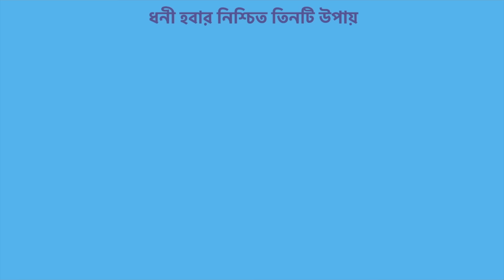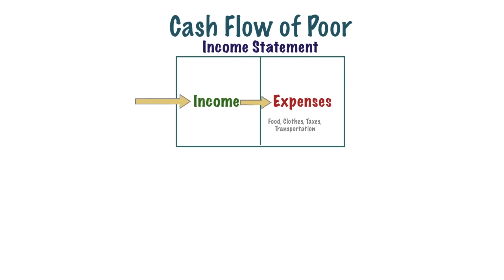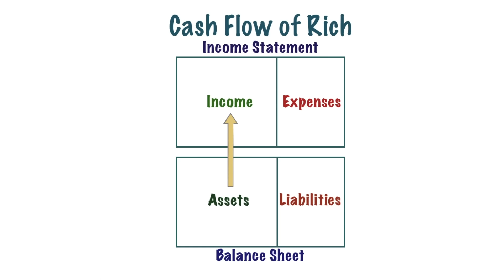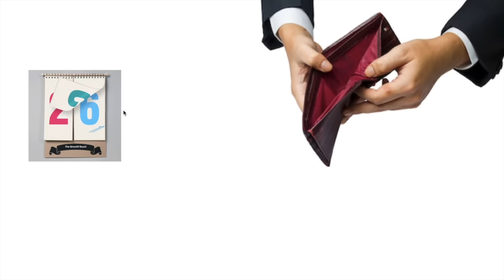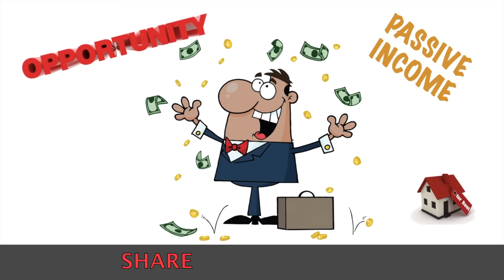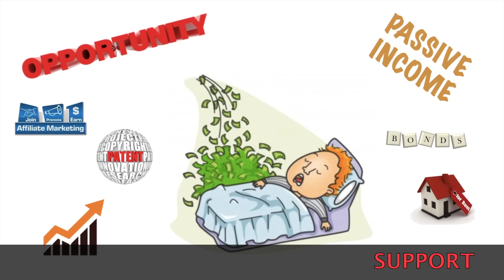ধনী হওয়ার সহজ তিন উপায় Rich Dad Poor Dad থেকে | How to get rich | Bengali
বন্ধুরা  ভিডিওটিতে আমরা দেখবো ধনী হবার নিশ্চিত তিনটি উপায় যা আপনার জীবন বদলে দেবে | মিস করবেন না |